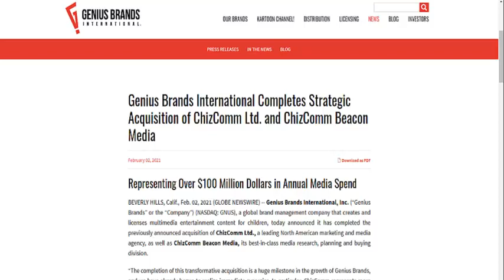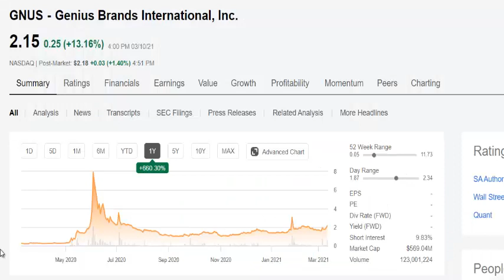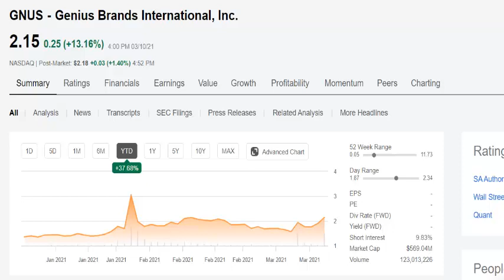GNUS Stock - Buy or Sell? This is What I´ll be Doing Next with Genius Brands International Inc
GNUS Stock - Buy or Sell? In this video I explain what my next move will be.  Genius Brands International Inc is a content and brand management company, that creates and licenses multimedia content for toddlers to tweens worldwide.